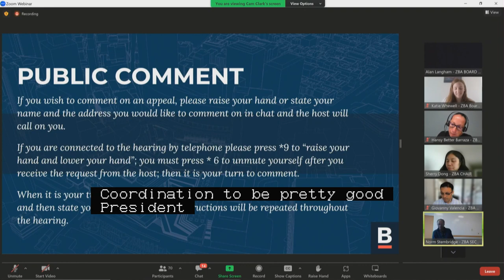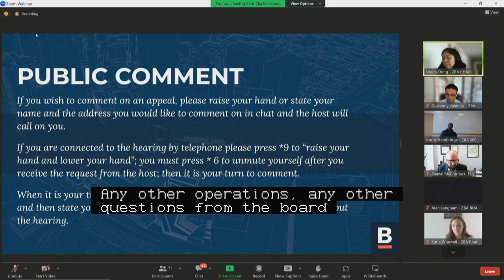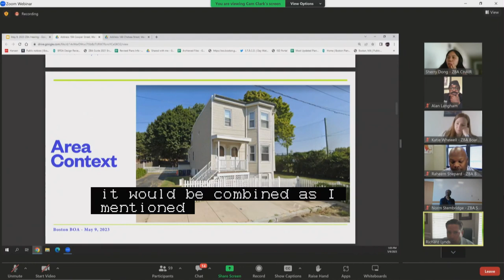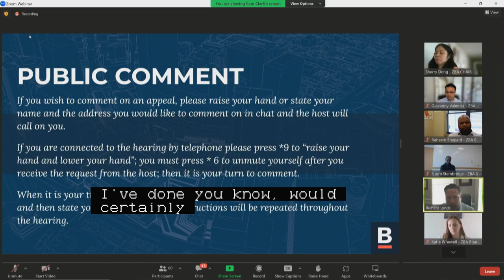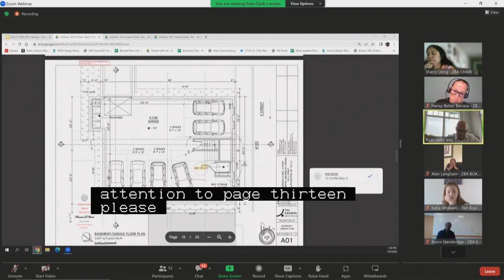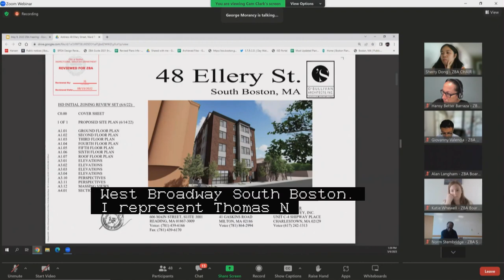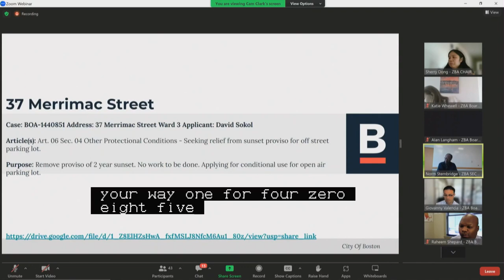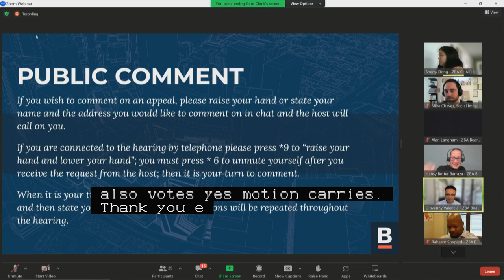Zoning Board of Appeal Public Hearings 5-9-23 Part 2 of 2